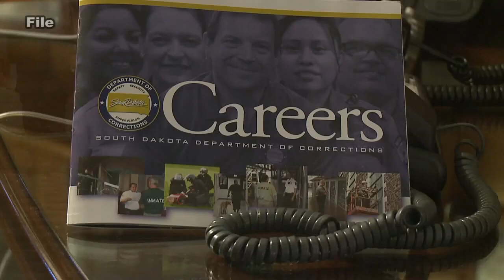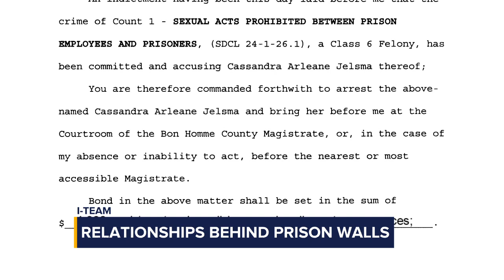Prison and jail employees accused of having relationships with inmates